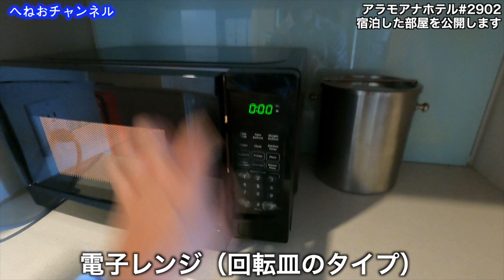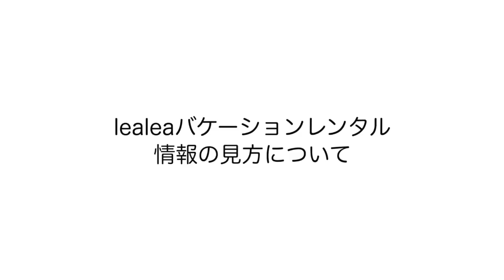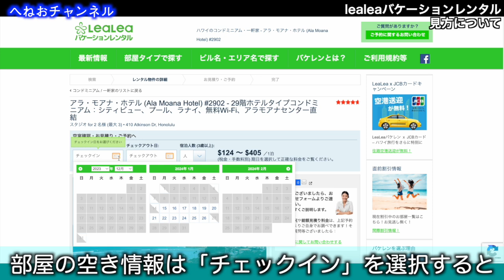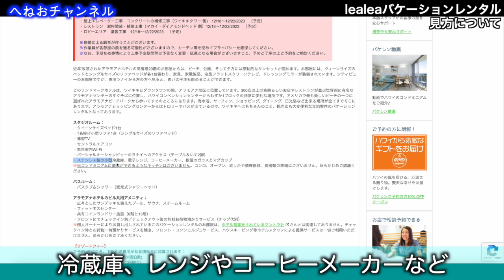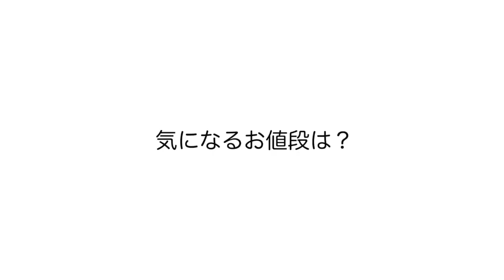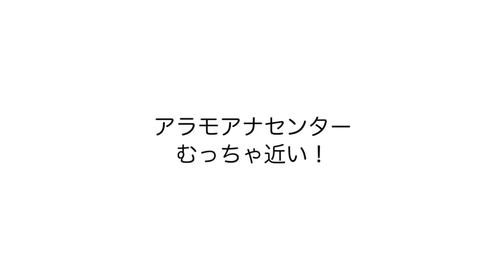ハワイ アラモアナホテル[007]アラモアナセンターの隣にあるアラモアナホテルに泊まりました😄部屋や料金を公開しまーす✨ハワイ ハワイ旅行 # ハワイ情報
2023年10月ハワイはアラモアナホテルに宿泊しました🌴
初めて利用しましたがアラモアナセンターやウォルマート、ドンキホーテなど買い物好きにはたまらない立地で大満足です🤩
宿泊した部屋と料金を公開します💁‍♂️

予約はlealeaバケーションレンタルです🌺
部屋選ぶ際にチェックするポイントなども入れております✅

へねおの自己紹介🇯🇵

関西出身
４０代の男性です
元ドラッグストア勤務（約２０年勤務）
趣味
・ハワイに行くこと
・ハワイの余韻を日本で楽しむこと

【動画の目次】
00:00 オープニング
00:35 ルームツアー
01:55 部屋の間取り
04:35 lealeaバケーションレンタルの見方
07:31 利用料金について
08:24 アラモアナセンターむっちゃ近い！
09:22 エンディング

色々なハワイ情報を投稿しております